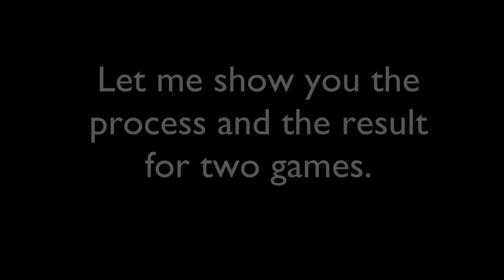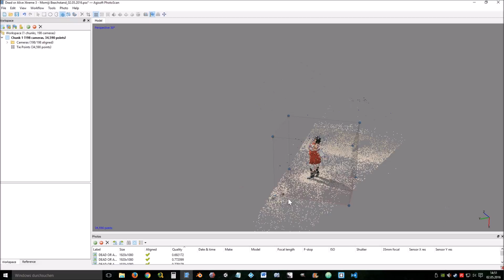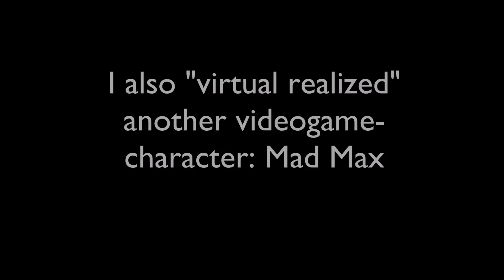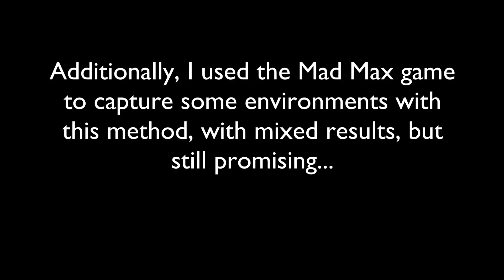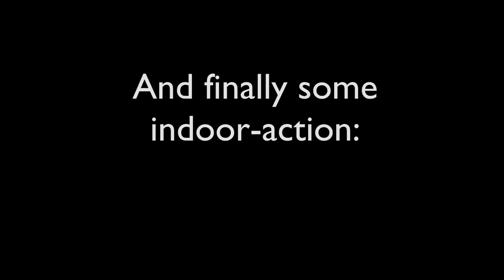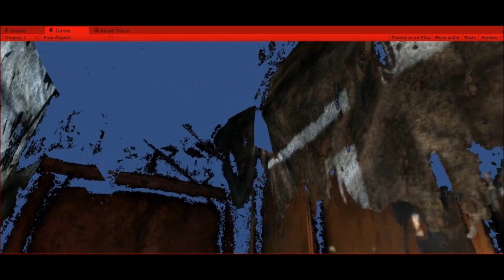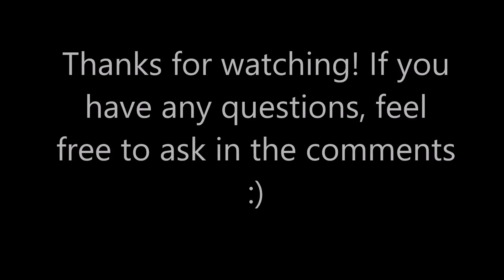Virtual Photogrammetry - Walk inside non-VR-games with HTC Vive (e.g. DOAX 3 & Mad Max)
I used virtual photogrammetry to make non-VR-games (and even non-PC-games) tangible in virtual reality, at least in some form. The video roughly shows the process and some results, please bear in mind: this is rather a proof of concept and can be optimized. I use the term "Virtual Photogrammetry" for the process of using the photo-modes of games to initiate a photogrammetry-workflow. In the end, this results in a 3D-recreation of ingame-objects and/or environments for re-use in a custom Virtual Reality-Scene. For example: this opens possiblities for experiencing iconic moments of non-VR-console-games in a VR-Headset like the HTC Vive.

Addition: I discovered that there has been someone in 2014, who used virtual photogrammetry to scan a building in Skyrim, have a look